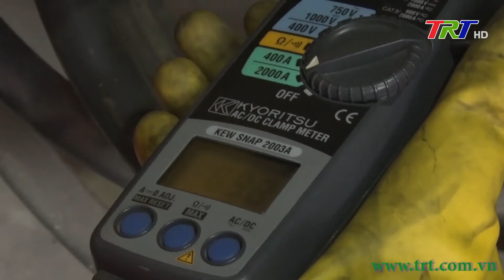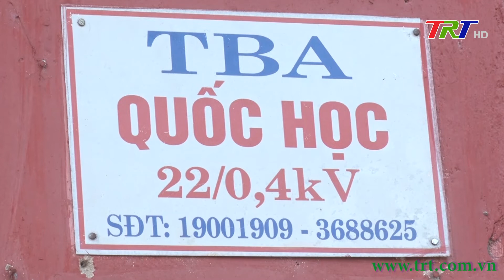Đảm bảo cung cấp điện trong kỳ thi tốt nghiệp THPT 2023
Thực hiện chỉ đạo của UBND tỉnh, Cty điện lực TT Huế đang tập trung cho vận hành đảm bảo cấp điện ổn định, an toàn, nhất là trong thời gian diễn ra kỳ thi THPT năm 2023.